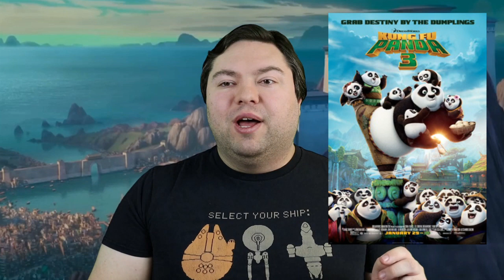Kung Fu Panda 4 - YSIB Movie Review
The Dragon Warrior is back on the big screen in a new adventure! Was it worth the wait?

SPOILER ALERT!
This video contains SPOILERS of Kung Fu Panda 4 as well as plot-related discussion/spoilers of the following:
-Dungeons and Dragons: Honor Among Thieves